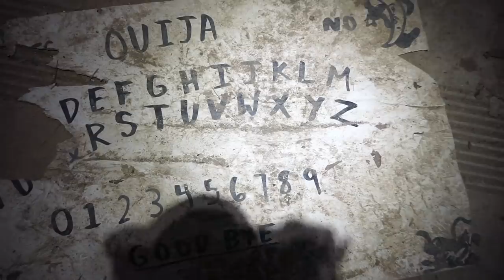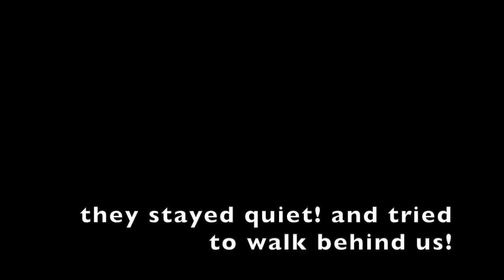24 HOURS IN HAUNTED ASYLUM!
FOLLOW ALL OUR INSTAGRAMS DOWN BELOW!

YOUNG MIKES INSTAGRAM

PAUL WITH THE SMALL BALLS INSTAGRAM

RONNIE THATS SCRONNY INSTAGRAM

LIZARD MANS INSTAGRAM

TURTLE MANS INSTAGRAM